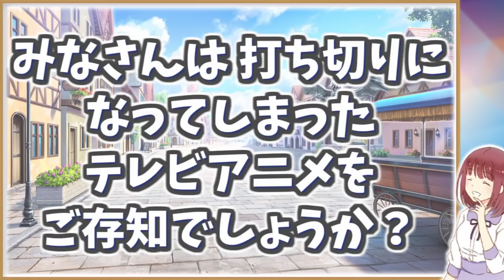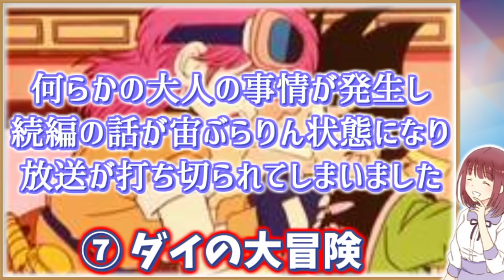打ち切りになってしまった可哀想なテレビアニメ10選Part4【悲報】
みなさんは打ち切りになってしまったアニメをご存知でしょうか？
テレビアニメが放送され始めてから現在まで、多くのアニメが放送されてきましたが
中には様々な都合によって、放送が打ち切られてしまった作品があります。

突然の打ち切りはある意味 バッドエンドのひとつと言えるため
熱心なファンにとっては相当なトラウマと裏切りを残すことになってしまいます。

そんな打ち切りになってしまったアニメ作品10選をご紹介させて頂きます★

目次
00:00 前置き

00:49 ① るろうに剣心

01:44 ② 烈火の炎

02:34 ③ 忍空

03:44 ④ マギ

05:03 ⑤ スケットダンス

05:51 ⑥ トリコ

06:51 ⑦ ダイの大冒険

07:58 ⑧ 北斗の拳

09:04 ⑨ 結界師

09:51 ⑩ スラムダンク

関連動画

漫画家の鳥山明が他のマンガのキャラクターを描くとこうなる！【ドラゴンボール原作者】

BGM音源提供
DOVA-SYNDROME